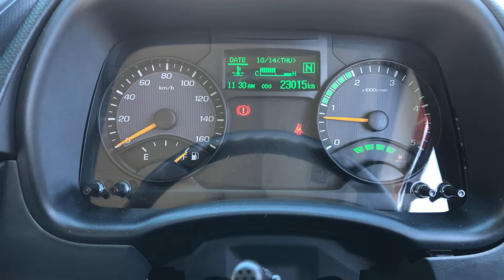マイクロバスのシフト操作 三菱ふそう新型ローザ bus driver